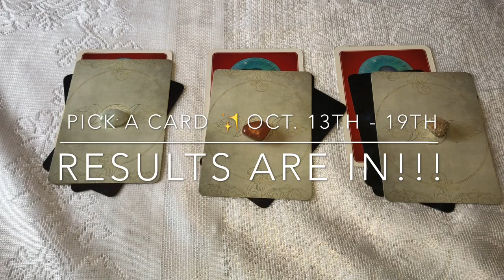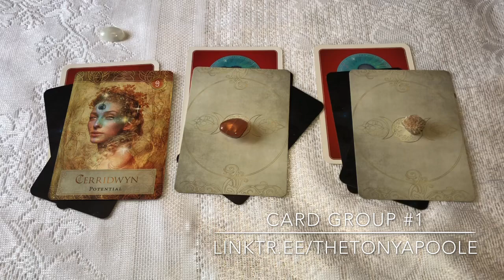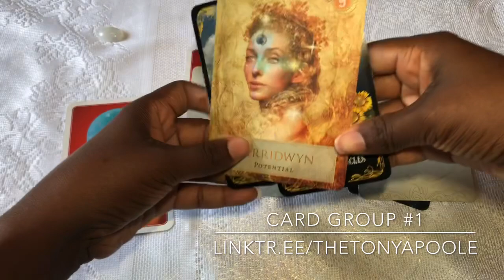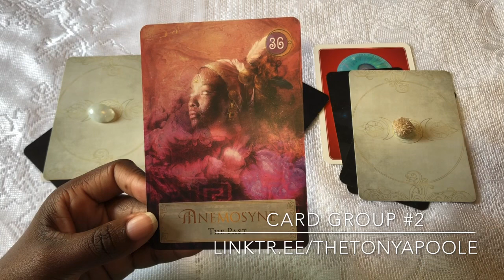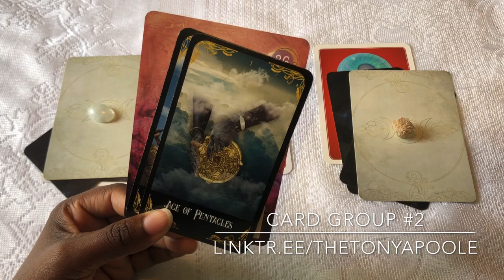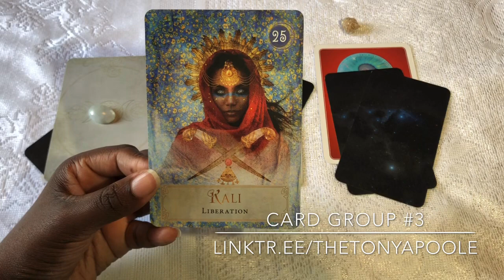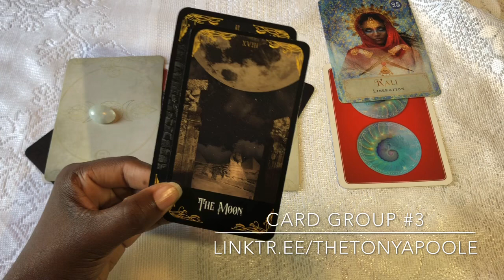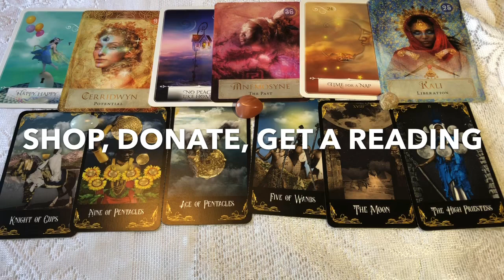Pick A Card ✨ October 13th - 19th | Tonya Poole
Welcome to the Pick a Card for Oct. 13th- 19th! This week’s focus: what wisdom and guidance do you you most need to know, do, and be aware of this week.
Take a deep breath and select the card group that most resonates with you.

*Comment by Monday, Oct. 14th and you’ll automatically be entered to win the monthly giveaway for October! THANKS to everyone who has already commented on Instagram & Facebook! ❤️

TIMESTAMP:
Announcements & Opening Intuitive Message - 1:19
Card Group #1 - 7:10
Card Group #2: - 29:00
Card Group #3 - 52:52

-The Magic of Me Intuitive Natal Chart reading (Full size or the Mini Edition)
-Clarity Now reading